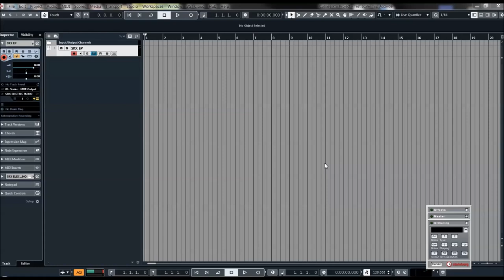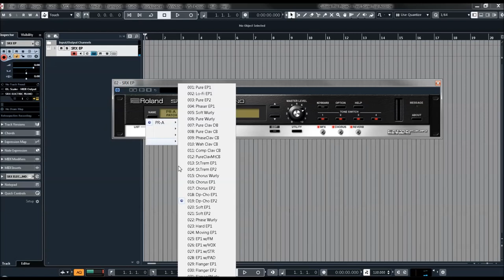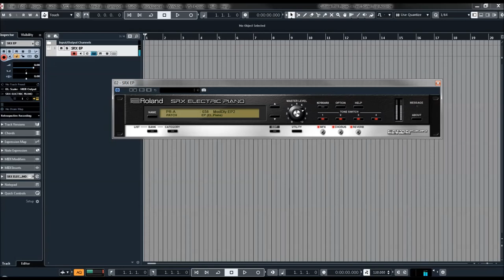Roland Cloud | SRX Electric Piano | Presets preview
SRX KEYBOARDS is a completely authentic, virtual recreation of an early 2000s SRX expansion board, originally available only for compatible Roland hardware synths. The original SRX expansion compiled multiple SR-JV80 boards, collecting the very best Roland keyboard sounds from the previous decade into a single expansion.

SRX KEYBOARDS puts all this into a powerful plugin using our acclaimed DCB (Digital Circuit Behavior) technology to reproduce every nuance and detail of the original hardware. DCB uses the original sample ROM, and accurately reproduces the original waveforms and any behavior or artifacts that resulted from the digital components and circuitry used in the hardware unit.

SRX KEYBOARDS includes over 1700 original waveforms, 86 effects, and 393 preset tones—with plenty of room to craft your own sounds using the deep, high-resolution, editing interface. The collection covers a staggering range of classic keyboard sounds from all manner of acoustic and electric pianos to synth pads, string machines, and much more.

While many of these sounds are expertly crafted creations of acoustic and electric instruments, some of the variations, modifications, and artifacts found here have themselves become classic keyboard sounds, appearing on hit tracks and countless film and TV scores. These tried-and-true sounds cover a wide range of genres and are engineered to sit perfectly in mix.

For musicians that owned the original SRX expansion board, it will become immediately apparent that SRX KEYBOARDS is tonally indistinguishable from the hardware. For everyone else, SRX KEYBOARDS' breadth of tweakable tones lends itself perfectly to all modern musical genres and sub-genres.